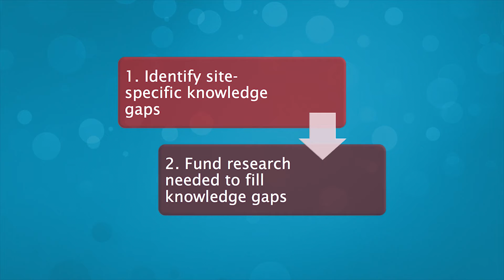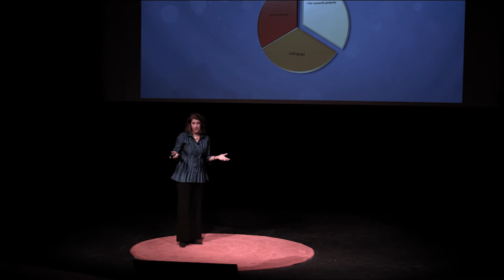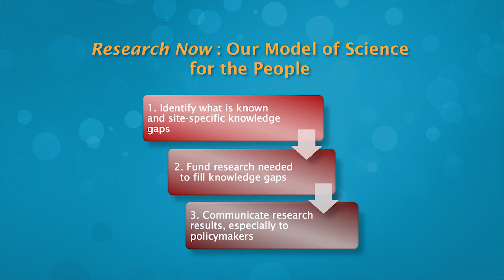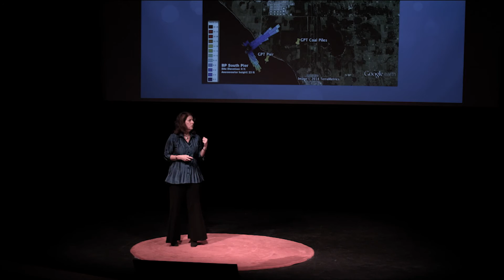Science For The People | Donna Gerardi Riordan | TEDxOrcasIsland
Donna explains the process for research based policy decisions and how to fill gaps in research through process. Her nonprofit organization, Research Now, began developing their process while studying best available science for the largest proposed coal terminal in the United States at Cherry Point, Washington.

Donna Gerardi Riordan moved with her family to Orcas Island, Washington four years ago with no thoughts of starting a research organization. Then in early 2012, she learned about plans to build the largest coal transport terminal in North America – the Gateway Pacific Terminal – at Cherry Point, Washington, a short distance from Orcas across Georgia Strait. Drawing on her professional background in science and education policy and communications at the National Academies in Washington, DC and the California Council on Science and Technology, she started to explore how scientific evidence and technical information was being used to inform local policy and permitting decisions. The gaps she found inspired her to create Research Now, with the goal of crowd funding location-specific research to inform policymakers.